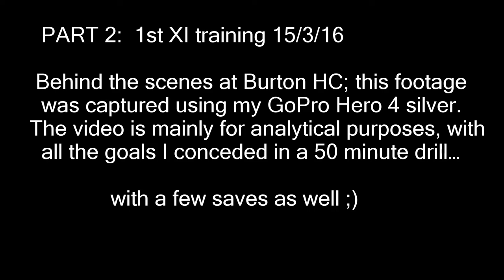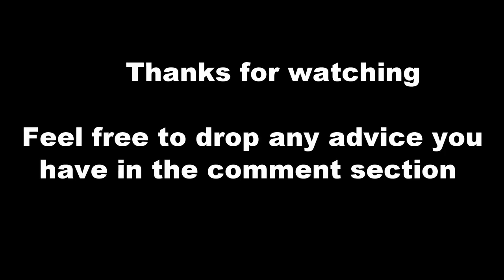Hockey Goalkeeping | behind the goal | GoPro footage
Footage mainly for analysis. In this video I put the goals I conceded,  not the saves I made. This is so I can look back and look at my technique and improve.